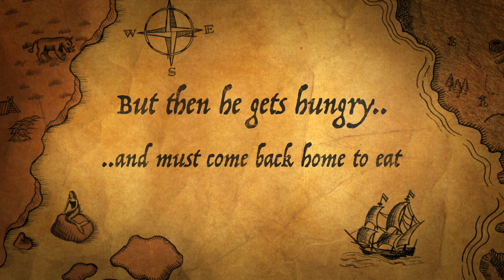Central Oregon September 2017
This video is about fishing in Central Oregon September 2017